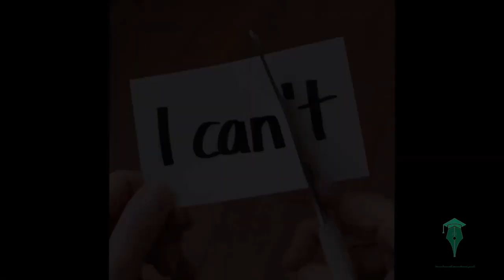مشروع مغربي للكشف عن سرطان الثدي يفوز بجائزة دولية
Script:
مشروع مغربي للكشف عن سرطان الثدي،
فاز بالميدالية الذهبية وجائزة التميز في المسابقة الدولية
للاختراع والابتكار "إيكان 2022"،
التي نُظمت مؤخرا بتورونتو بكندا،
وعرفت مشاركة 81 دولة وجهة
بأزيد من 700 اختراع وابتكار.
المشروع هو جهاز سكانر ذكي
يكشف عن سرطان الثدي بطريقة التصوير بالميكروويف،
إذ يعد أول جهاز مغربي فعال وغير ضار
ومنخفض التكلفة للاستخدام في المجال الطبي.
هذا الاختراع المغربي مئة في المئة،
جاء بعد أكثر من 30 سنة من البحث والابتكار
للبروفيسور حسن عمور،
مدير مركز الابتكار التكنولوجي بالمدرسة المحمدية للمهندسين
التابعة لجامعة محمد الخامس بالرباط،
وأحد طلبته في سلك الدكتوراه، رضوان كارلي